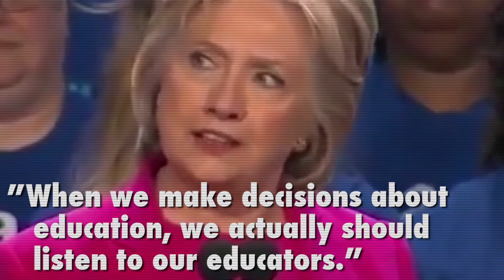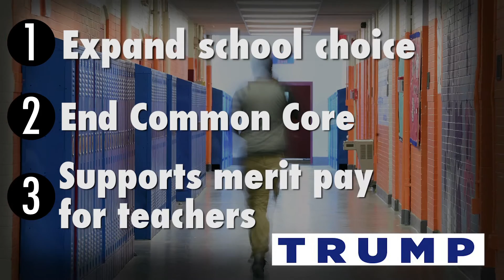Clinton v. Trump on Education — in 80 Seconds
For more than a year now, Hillary Clinton and Donald Trump have crisscrossed the country, laying out their vision for America. Sadly, education has often been missing from the debate. Here's three things we know, about where both candidates stand on American schools and standards